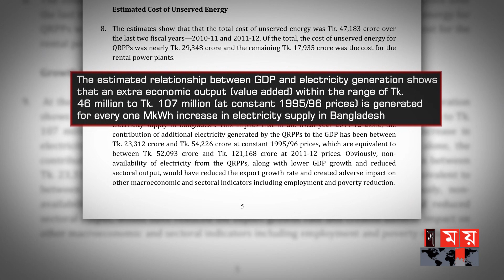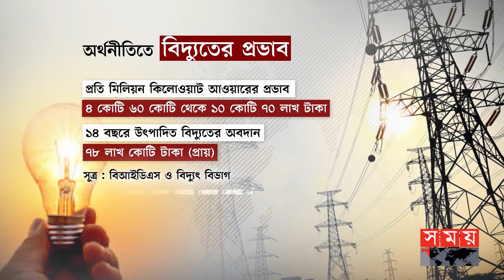ক্যাপাসিটি চার্জ : 'লুটেরা মডেল' নাকি বিনিয়োগ? | Capacity Charge | Electricity | Economy | Somoy TV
নিন্দুকের মুখে লুটেরা মডেল, কিন্তু সেই ক্যাপাসিটি চার্জকে বিনিয়োগ হিসেবে দেখছেন বিদ্যুৎ খাতের নীতিনির্ধারকরা। গবেষণা প্রতিষ্ঠান-বিআইডিএসের সমীক্ষা অনুযায়ী, প্রতি মিলিয়ন কিলোওয়াট-আওয়ার বিদ্যুৎ উৎপাদন অর্থনীতিতে অবদান রাখে ১০ কোটি ৭০ লাখ টাকা পর্যন্ত

Somoy TV: t.ly/Se1z
Somoy TV Bulletin: t.ly/iqIq
Somoy Entertainment: t.ly/3dWC
Somoy Sports: t.ly/iASp
SOMOY TV ISLAMIC: t.ly/zU6a

Somoynews.tv: t.ly/Y7ab
খেলার সময়: t.ly/xJ5H
সময়ের গল্প: t.ly/EW3M
এ সময়ের বাণিজ্য : t.ly/m3ir

Groups:
Somoy TV (Official)✅: t.ly/ajiO
Somoy Entertainment✅: t.ly/8CLh
Somoy Business✅: t.ly/4xaJ